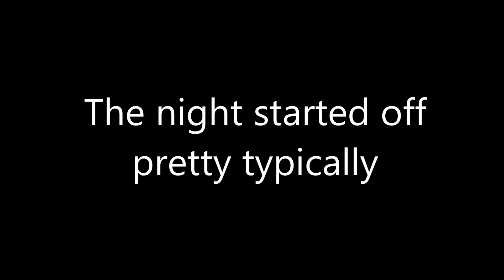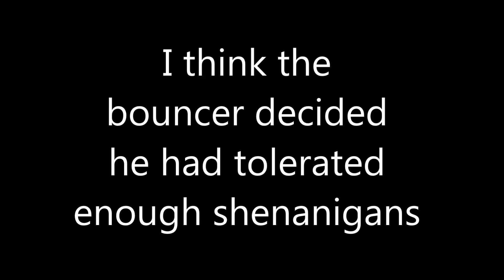Drunkn Bar Fight VR! Moments of Hilarity